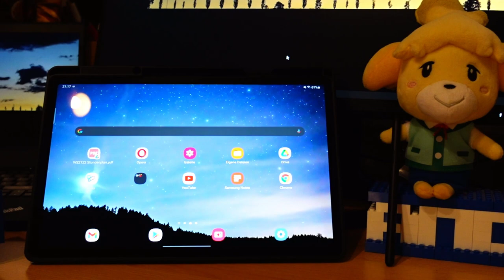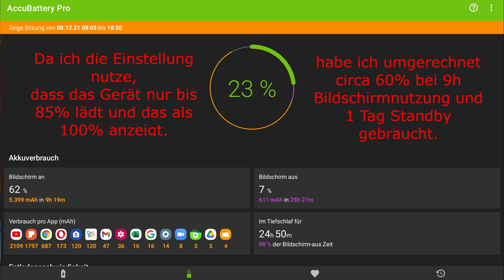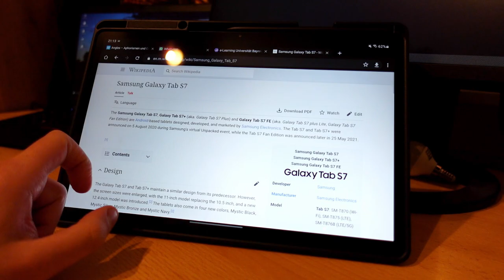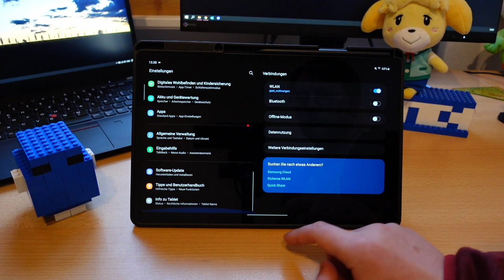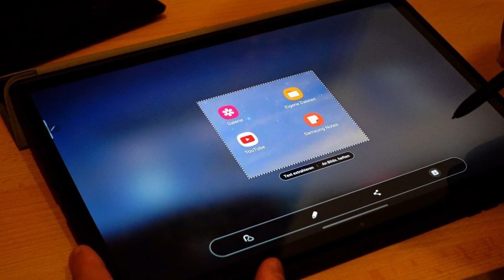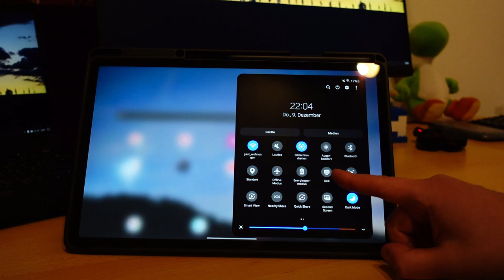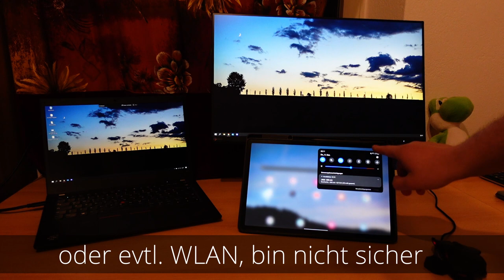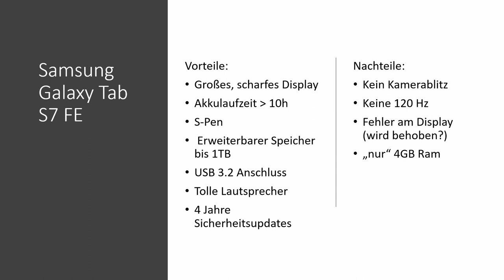Samsung Galaxy Tab S7 FE Review | 1 Monat im Uni Alltag (Deutsch)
Update: Das Problem beim Schreiben ist nicht vom Tablet verursacht. Die Hülle die ich verwendet habe hat starke Magneten verbaut, die das Schreiben stören. Ohne mein Flipcover (siehe Video von Ende 2021) klappt alles problemlos.

Ich habe das Galaxy Tab S7 FE jetzt ca. einen Monat im Uni Alltag getestet und teile in diesem Video meine Eindrücke mit euch.
Interessant ist das Tablet meiner Meinung nach vor allem für Studenten und Schüler, da das große Display perfekt für das Schreiben mit dem S-Pen und für Multitasking ist.

Interessiert am Tablet?
*Samsung Galaxy Tab S7 FE auf Amazon
*Meine MicroSD fürs Tablet

*Wenn ihr auf den Link klickt und anschließend irgendwas bei Amazon bestellt bekomme ich eine kleine Provision.

Timestamps:
0:00 Für wen ist das S7 FE?
0:46 Größe, Gewicht, Gehäuse
1:56 Display
3:37 Akku
4:47 Performance / Leistung
5:55 Speicher (erweiterbar)
6:18 Kameras
7:37 Software und Updates
8:37 Schreiben mit dem SPen
9:54 Mein großes Problem! (Defekt am Tablet)
10:50 Lautsprecher
11:15 Klinkenstecker
11:35 Samsung Dex, USB-C Monitore, Second Screen
13:52 Vor- und Nachteile im Überblick